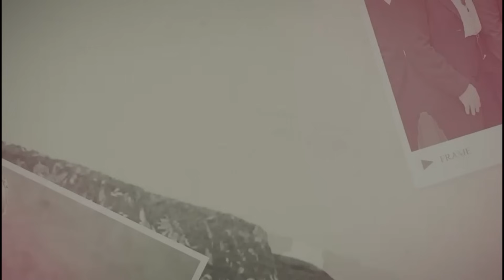Impactante Testimonio del Grupo Mercy: ¡De la Oscuridad a la Luz! - Pastora Kenia Fernandez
”Sea el Dios todo poderoso bendito honra y gloria al padre al hijo y el espíritu Santo”

Bendiciones Este es nuestro Canal, Espero contar con su apoyo para la honra y Gloria de Dios!!